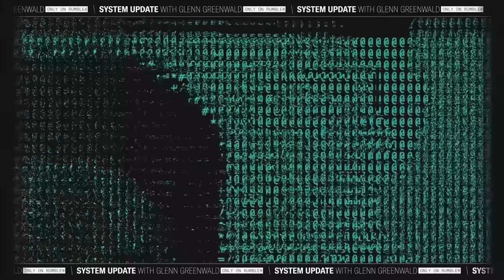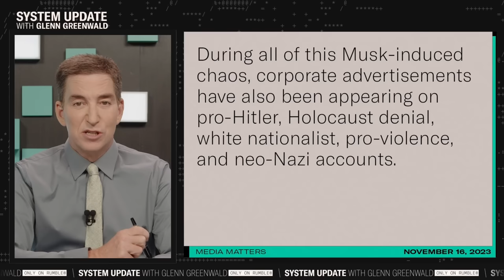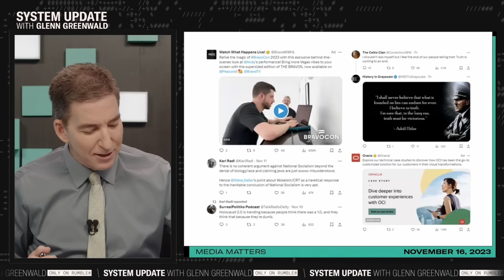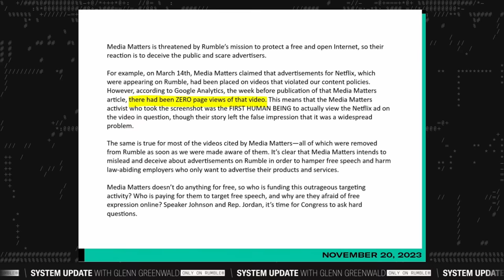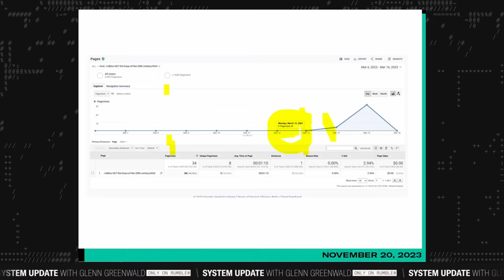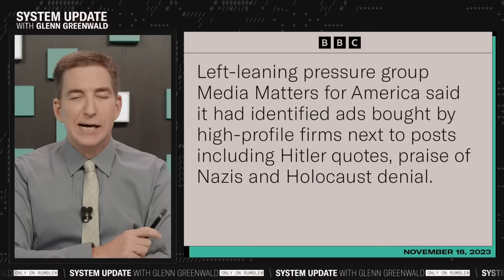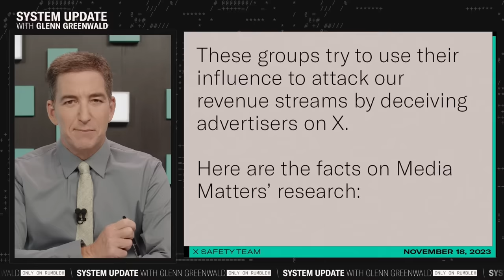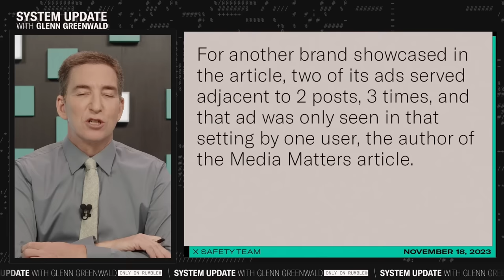Media Matters Caught Fabricating Report Against X/Rumble | SYSTEM UPDATE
This is a clip from our show SYSTEM UPDATE, now airing every weeknight at 7pm ET on Rumble.